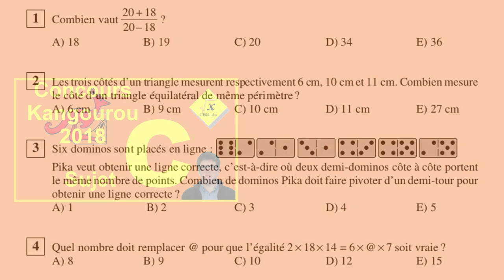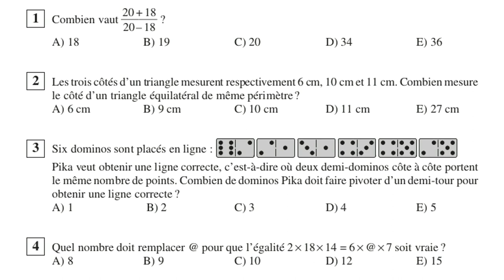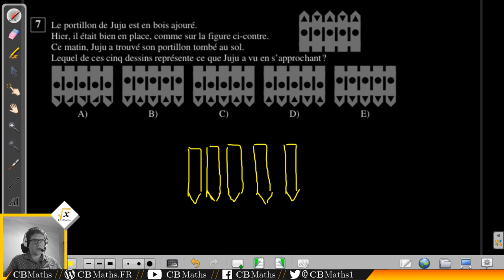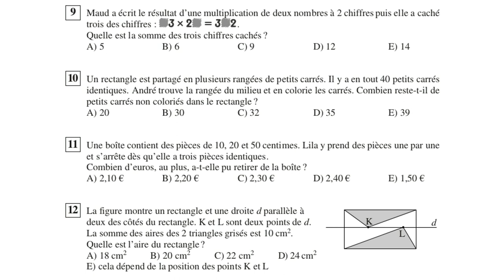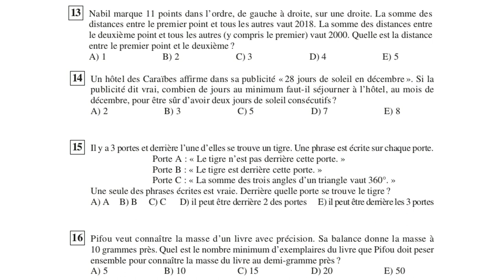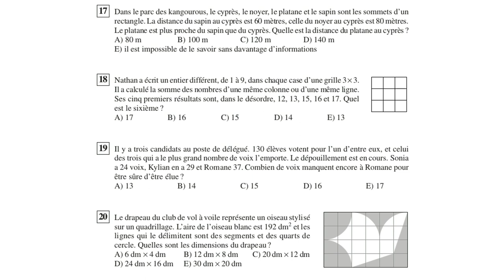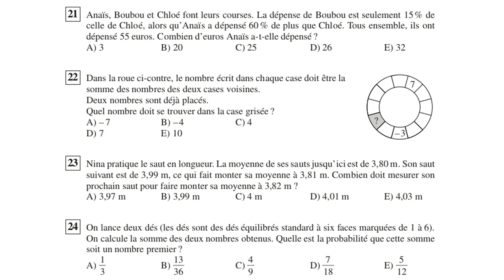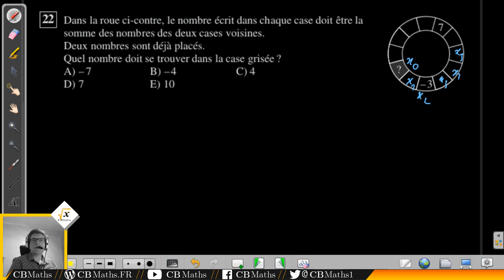Concours Kangourou 2018 - Sujet C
___________ TIMECODE ___________
Questions faciles (1-8) (00:09) 03:15
Questions moyennes (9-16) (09:58) 13:46
Questions difficiles (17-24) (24:44) 28:48
Question bonus (25) (43:18) 43:38

SETUP MATERIEL
Ordinateur : ASUS X55LF i3-5010U GeForce 930M
Casque micro : HyperX Cloud
Webcam : LOGITECH C930E
Tablette graphique : Wacom Bamboo Pen CTL-470